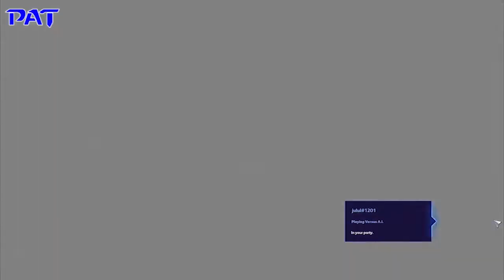JOLO'S MOBA! | Heroes of the Storm Part 1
Today the boys try out Heroes of the Storm. This was a special video because Jolo finally found a MOBA that he likes! As in he wants to play this by himself for fun. So proud of you boi.

Heroes of the Storm is Blizzard's MOBA. The Heroes of this game are from Blizzard properties such as Warcraft, Diablo, Starcraft, Overwatch, etc. Unlike other mobas, experience is shared and leveling up is treated as a multi-branching tree. Gold and items are non-existent and games are generally faster. Every map is unique and has specific side quests to help teams defeat their enemies.